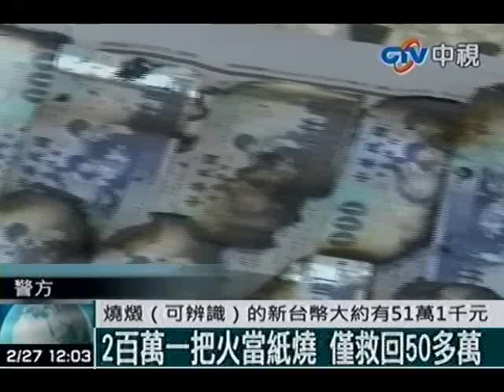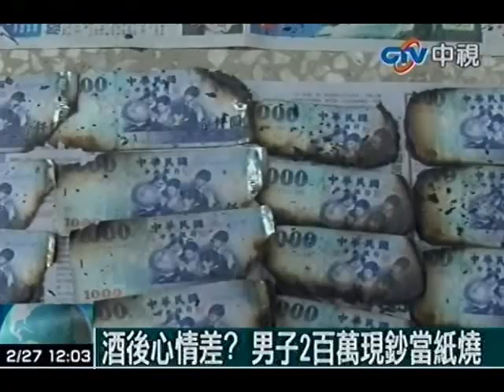酒後心情差?男子2百萬現鈔當紙燒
中視新聞》台南市有一名林姓男子，喝了酒之後，居然提出兩百萬元的現鈔，在家裡用打火機燒掉，還是鄰居發現起火報案，警消人員才抵達阻止，最後只救回了約五十多萬元，而燒毀的部份能不能兌換新鈔，恐怕還要再鑑定。